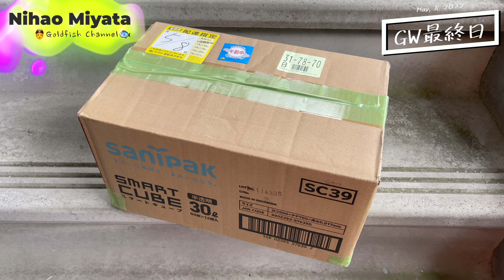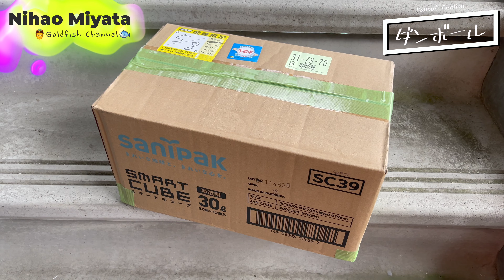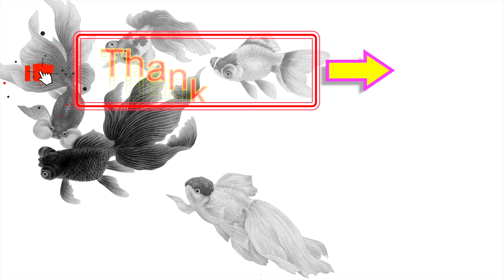【ニーハオ宮田】金魚ちゃんねる_『ヤフオク！で金魚買ってみた』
👲ニーハオ宮田👲金魚ちゃんねる👲

【あらすじ】
　ヤフオク！で変わり竜が出品されていたので、人生二度目となる、ヤフオク！での金魚購入に関して動画を作ってみました。
　今回、変わり竜をヤフオク！で購入したのは、上海のロックダウンの影響で予定していた中国金魚の輸入がストップしてしまったため、仔引きしようと考えていた親魚・種魚が使えなくなったことが背景となります。
　予定していた親魚・種魚が使えなくなったとは言え、仔引きの楽しさを知ってしまったために、やはり仔引きを楽しみたいので、どうせなら面白い金魚でということから、今回の購入に至りました。

関連情報
★★★ ニーハオ宮田・関連情報 ★★★